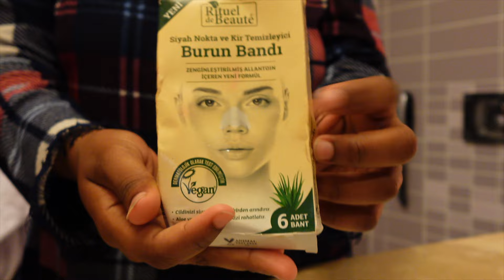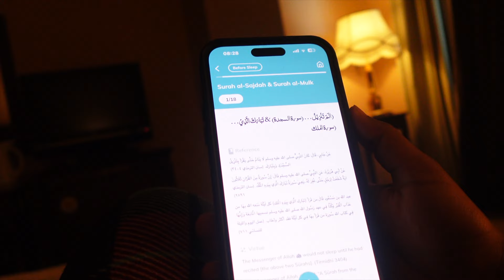2024 AESTHETİC NİGHT ROUTİNE🌥️.|| muslimah night routine, cozy, calm video.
muslimah night routine
aesthetic night routine